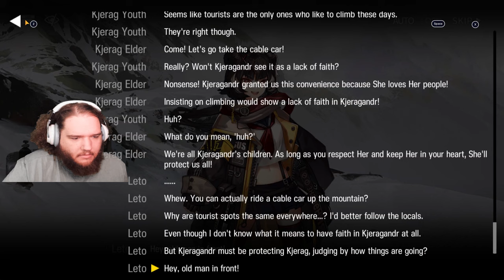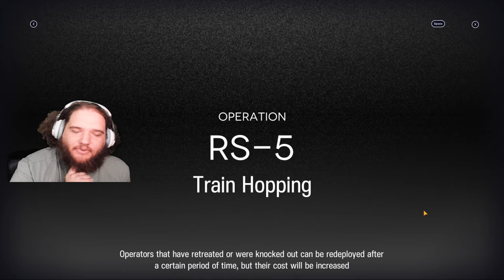Lets Play Mobile Arknights: Who Is Following Rosalind?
We continue the story of the event and find out more details about the characters involved! Its finally officially confirmed that Arctosz is Rosalinds dad but she is also being followed by someone... Is That Trilby Asher!?!

0:00 Intro
1:55 Story Start!
21:02 RS-5 Battle
24:14 Story End!
34:22 Outro